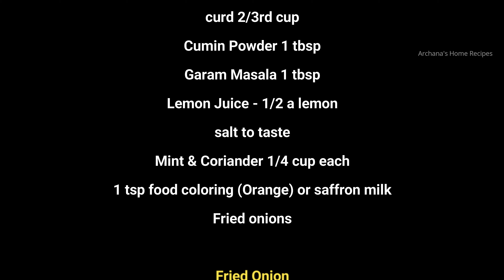Hyderabadi Chicken Dum Biryani | Restaurant style briyani | How to make chicken dum briyani at home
Hyderabadi biryani, also known as Hyderabadi dum biryani, is a style of biryani from Hyderabad, India made with basmati rice and goat meat and cooked with the dum pukht method. Originating in the kitchens of the Nizam of Hyderabad, it combines elements of Hyderabadi and Mughlai cuisines.
Its very easy to make but cooking the rice to the right temperature is the key step to attain perfect texture. try little batches in the beginning, once you practise you will know the right texture.
Hyderabadi chicken briyani can be done in different methods, this is the easy way to make this briyani at home.
Enjoy Hyderabadi Chicken briyani hot with some cold Onion Raita.